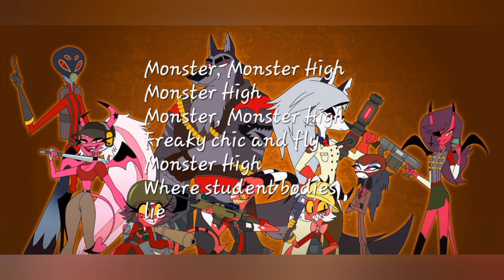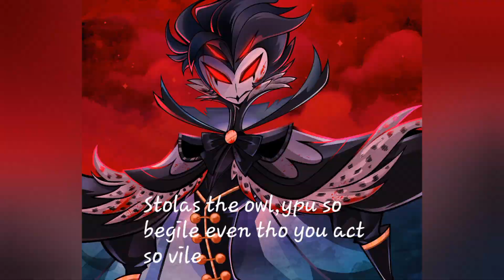Helluva boss edit||Monster High